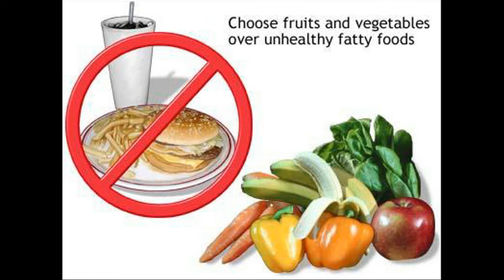ఆరోగ్య కరమైన సిక్స్ ప్యాక్ కోసం ఆహార చిట్కాలు! | Tips to Get Health Six Pack | Arogya Mantra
ఆరోగ్య కరమైన సిక్స్ ప్యాక్ కోసం ఆహార చిట్కాలు! | Tips to Get Health Six Pack.